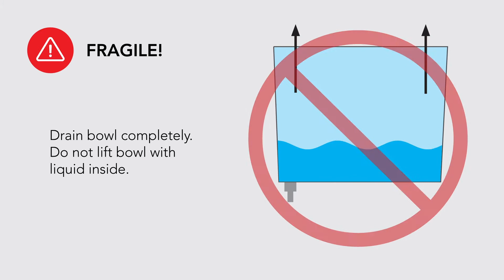EZCARE2.0: Part 1 Machine Disassembly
Simple step by step video maintenance guide for EZCARE2.0 Part 1 Machine Disassembly